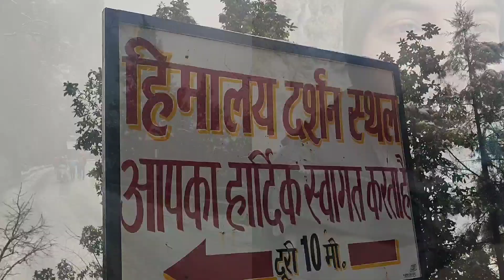Nainital Heavy Snowfall 23 jan 2022 , Himalaya Darshan kilbury road nayan sarovar nainital vlog